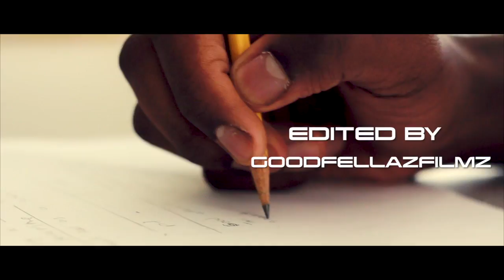BasketBallShowdown Presents BlackBoards and BackBoards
Terrell Dozier hosts BlackBoards&BackBoards at GreenTech For The MiddleSchool and HighSchool Kid Of The Capital Region.

Filmed By NellsOnline and LivePremier
Edited By GoodfellazFilmz